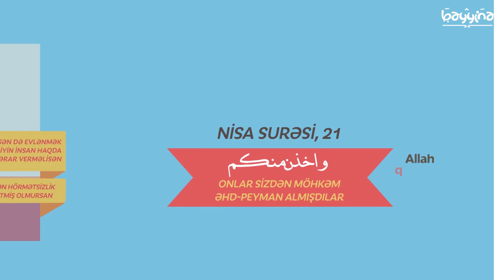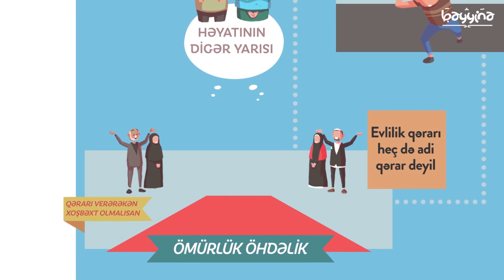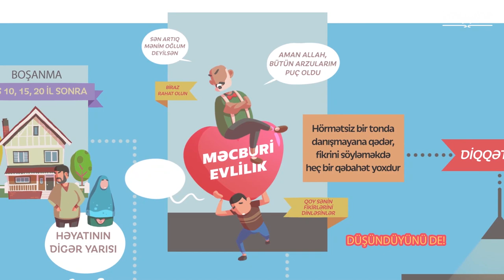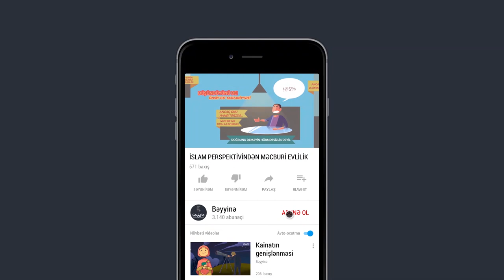İSLAMİ PERSPEKTİVDƏN MƏCBURİ EVLİLİK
1.  Videonu bəyəndinizsə LİKE düyməsinə tıklayın ki, video daha çox insana çatdırılsın.
2.  Ən yeni videolardan xəbərdar olmaq üçün kanalımıza ABUNƏ olun və "zınqırov" işarəsinə tıklayaraq bildirişləri aktiv edin..